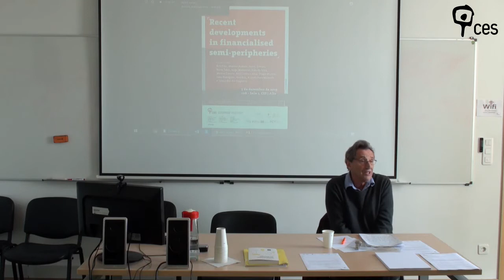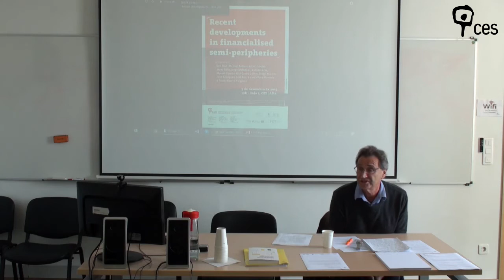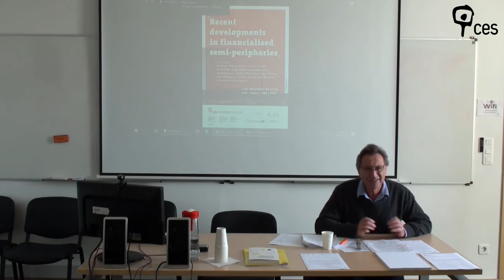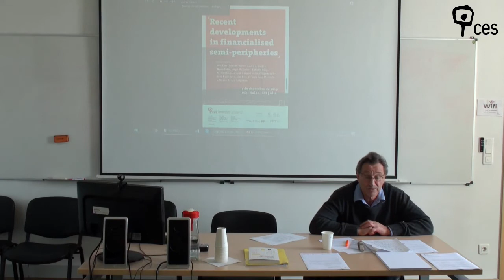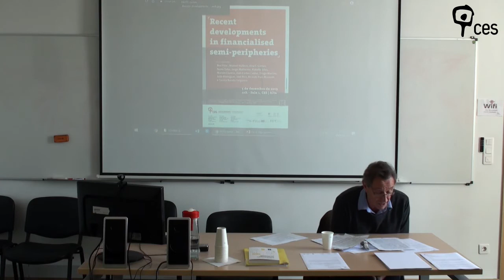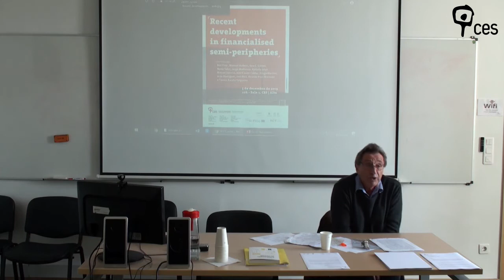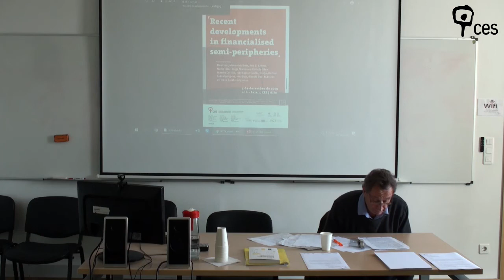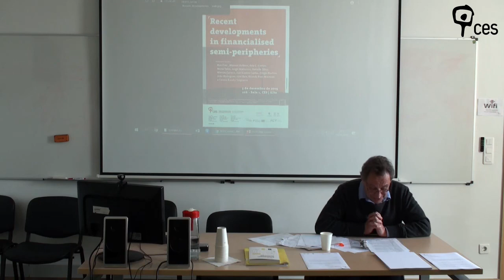Economic and social Reproduction in the age of financialisation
This communication sheds light on how the notion of social reproduction can be framed, especially but not exclusively in conditions of financialised neoliberalism. Only a skeleton and abstract/general outline is provided across a range of concepts that have been developed and applied in the literature cited. What is involved is necessarily a matter of methodology, concepts, theories as well as finessing both the abstract and the historically- and socially-specific at many different levels.